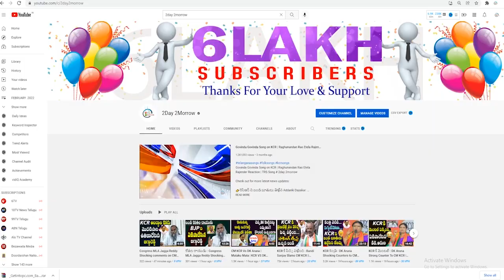పొంగులేటి పరువు తీసిన కార్యకర్త || Youth Congress Leader Fire On Ponguleti Sudhakar # 2day 2morrow